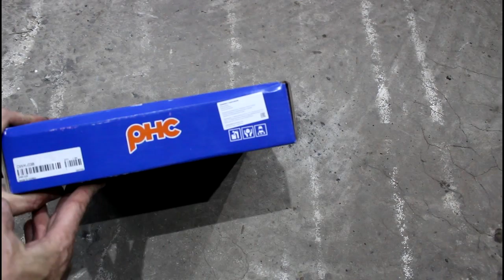Замена сцепления 3часть Chevrolet Cruze 1,8 Шевроле Круз 2011 года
сцепление комплект  VALEO  DWK-038
комплект для центровки сцепления  JONNESWAY  AN010049